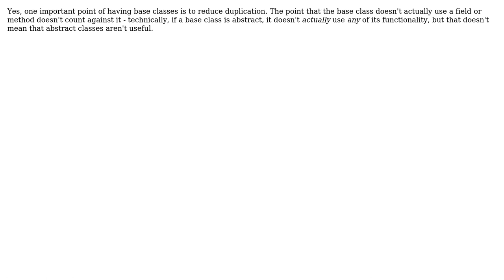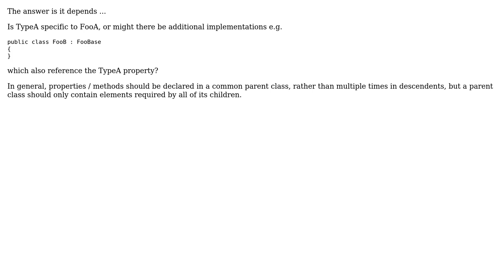Software Engineering: Should a property be in an abstract class if not directly used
With thanks & praise to God, and with thanks to the many people who have made this project possible! | Content (except music & images) licensed under CC BY-SA | Music | Images & others | With thanks to user Peregrine user Neil user Kilian Foth user DasDave and the Stack Exchange Network Trademarks are property of their respective owners. You are responsible for your own actions.